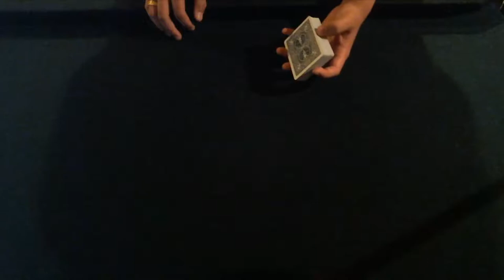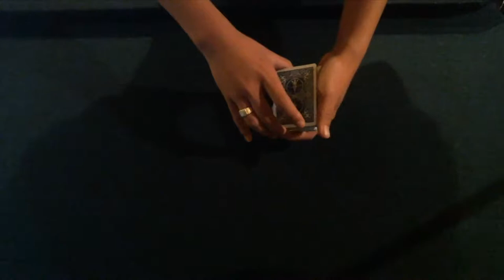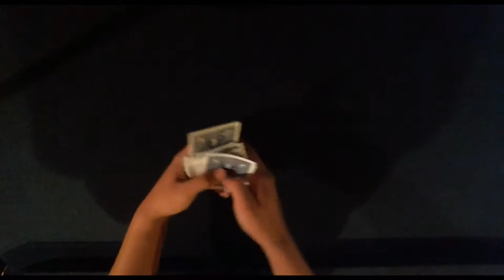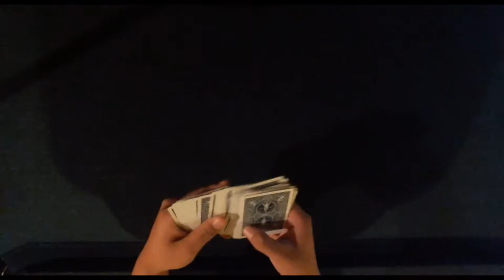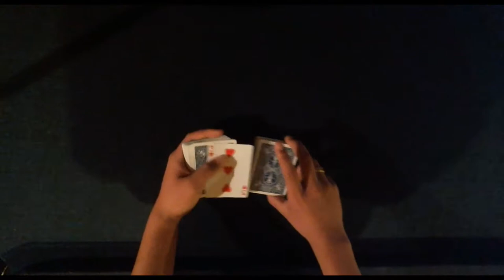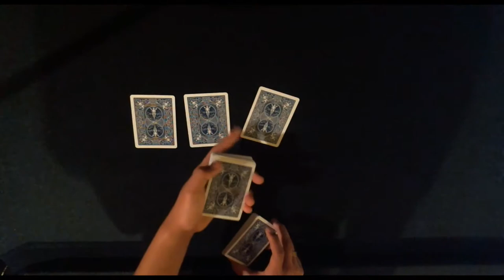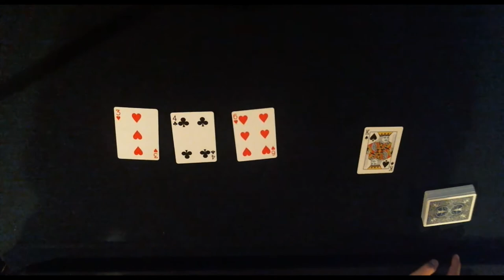Lie Detector Card Trick & Tutorial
I hope you guys enjoyed today's video! Let me know what kind of tricks you want to see.